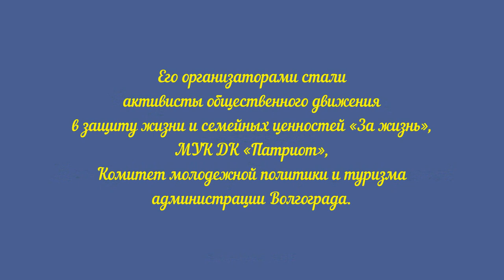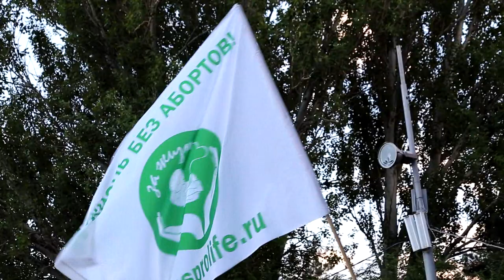Праздничное мероприятие, посвященное Международному Дню защиты детей.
Второго июня 2017года, с 17 до 19 часов на верхней террасе центральной набережной Волгограда проходило праздничное мероприятие, посвященное Международному Дню защиты детей. Его организаторами стали активисты общественного движения в защиту жизни и семейных ценностей «За жизнь», МУК ДК «Патриот», Комитет молодежной политики и туризма администрации Волгограда.

Целью данного мероприятия было привлечение внимания общественности к вопросам сохранения семейных ценностей, защиты жизни детей до рождения, охраны материнства и детства.

Праздник состоял из концертно-развлекательной программы с участием творческих коллективов МУК ДК «Патриот», которая закончилась акцией «За жизнь», где участники концерта и зрители выпустили в небо гелиевые шары, символизирующие защиту жизни детей до рождения и право на счастливое детство каждого ребенка.

Далее началась детская интерактивная дискотека, ведущей которой стала Дина Косичкина. Ростовые куклы, профессиональные аниматоры агентства «Хроники детства» проводили веселые конкурсы и игры с детьми. Особое впечатление на детей произвело шоу гигантских мыльных пузырей.
Одновременно на празднике работали интерактивные площадки.
Пролайферская площадка «За жизнь», на которой добровольцы движения собирали подписи в защиту жизни детей до рождения, вели просветительские беседы с людьми, раздавали информационные брошюры и буклеты.

Площадка «Конкурс рисунков» от православного семейного центра «Лествица», где дети рисовали тематические рисунки на мольбертах. Аквагример Наталья Мураховская рисовала всем желающим детям бесплатный аквагрим.
Фотограф Андрей Березовский фотографировал всех желающих с хештегом из дерева ЛЕПТА_ЗА_ЖИЗНЬ.

Площадка волгоградской студии «Ералаш», на которой можно было заполнить заявку на участие в кастинге, получить за это бесплатный аквагрим, сфотографироваться у фотозоны с реквизитом студии.
Площадка творческой мастерской Любови Орловой – это необычная «бабочковая» выставка, где Любовь рассказывала о ценности жизни каждого ребенка. Также Любовь предоставила заколки бабочки ручной работы для подарков на конкурсы. Все желающие девочки могли сфотографироваться в ее дизайнерском ободке из бабочек.

Так же на празднике присутствовал работник ручного зоопарка, который был одет в костюм суриката, раздавал информационные листовки, веселил зрителей танцами, фотографировался со зрителями.

Все дети, победившие и участвующие в конкурсах, получили призы и подарки от партнеров мероприятия: сертификаты на мороженное МоКоКо от компании Альтернатива Волга, соки от компании «Сады Придонья», детские светильники и фонарики от магазина электротоваров «Электромир», дизайнерские заколки для девочек от творческой мастерской Любови Орловой, билеты в Ручной Зоопарк, сертификаты на участие в мастер-классах от волгоградской студии «Ералаш». Добровольцы движения «За жизнь» Юлия и Ринат Рамазановы купили детям сладости от волгоградской фабрики «Конфил».

Всего на мероприятии присутствовало более трехсот человек. Атмосфера праздника была очень позитивной и дружелюбной. Зрители с удовольствием смотрели концерт, были активными участниками интерактивных площадок, фотографировались с хэштегом ЛЕПТА_ЗА_ЖИЗНЬ.

Огромная благодарность за предоставленный видео материал музыкану, тромбонисту, композитору, поэту и просто талантливому человеку Андрею Пакину.